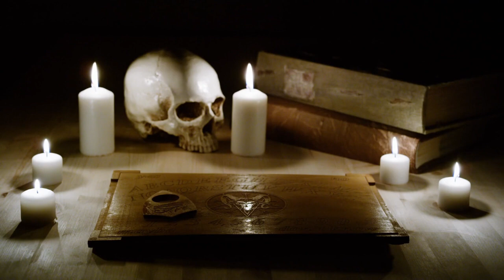Chilling Conversations: Do the Dead Really Speak?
Do the dead really speak to us, or is it all just in our minds? This video explores the fascinating and eerie phenomenon of communicating with those who have passed on. From whispered prayers to elaborate rituals, we uncover how cultures worldwide believe that the veil between life and death may not be as impenetrable as we think.

Join us as we delve into historical accounts, like Carol's chilling experience in Maple Ridge and a ghostly encounter during an EVP session in Oregon. These stories reveal humanity's enduring desire to connect with lost loved ones across generations.